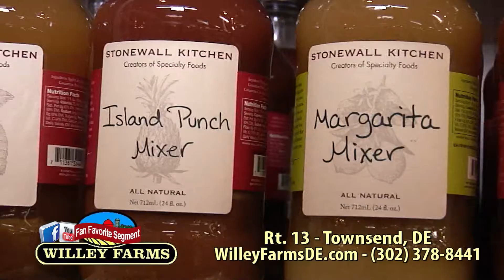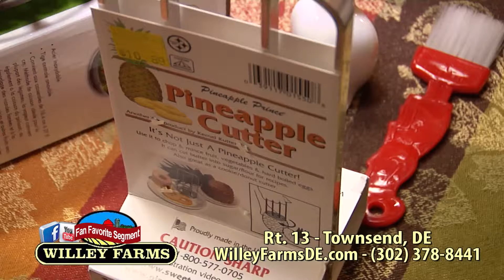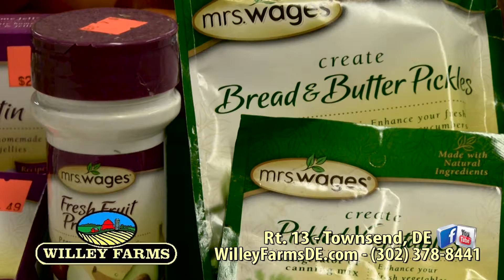Willey Farms Show - July 2016